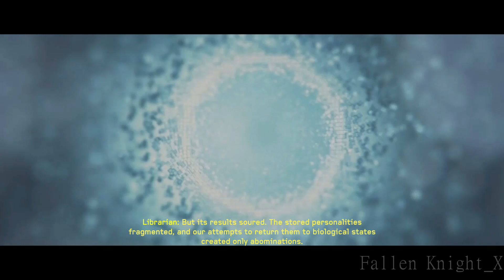Halo: The Master Chief Collection - Halo 4 - Reclaimer - 1080p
Halo 4 is a 2012 first-person shooter video game developed by 343 Industries and published by Microsoft Studios for the Xbox 360 video game console. Halo 4's story follows a cybernetically enhanced human supersoldier, Master Chief, and his artificial intelligence construct Cortana, as they encounter unknown threats while exploring an ancient civilization's planet.